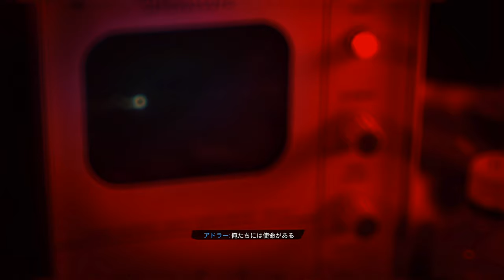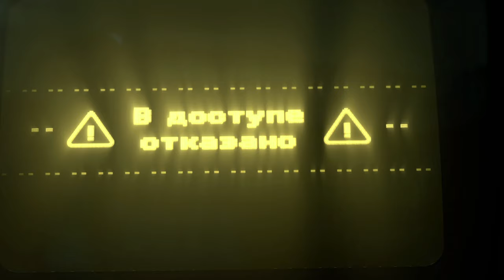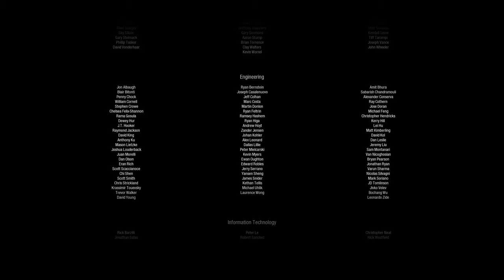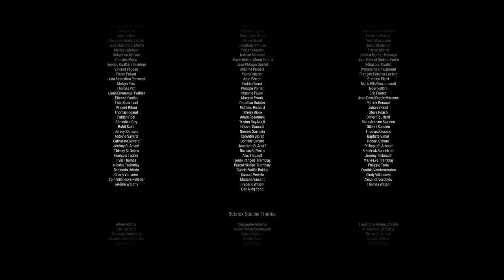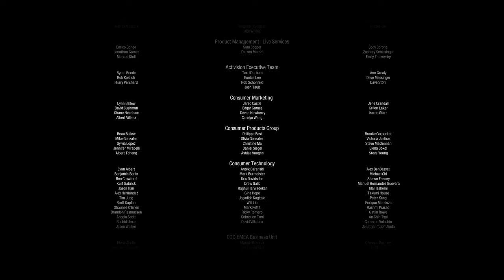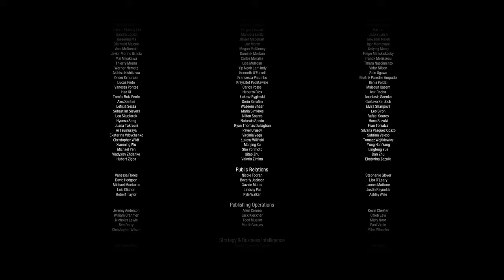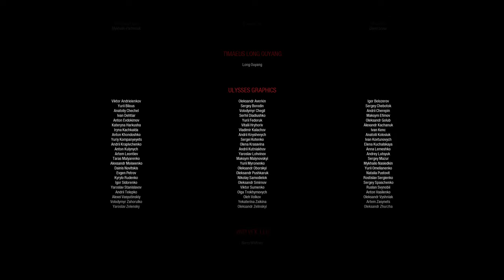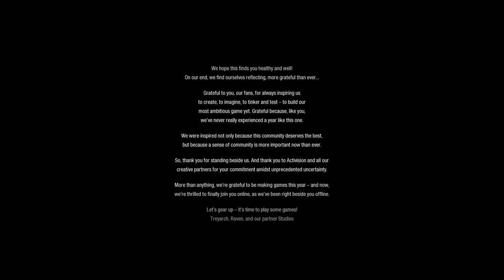【PS5版字幕】CoD:Black Ops Cold War キャンペーン#11 "最終カウントダウン" END【4K】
Black Ops 6 字幕キャンペーン#1:(2024/10/25)
Black Ops 6 吹き替えキャンペーン#1:(2024/10/25)

OS: Windows10 64bit
CPU: Core i7-7700K 4.2GHz
RAM: 16GB
GPU: GTX1080Ti 11GB+Asetek
キャプチャボード: Monsterx u3.0r or AVerMedia Live Gamer 4K GC573
モニター: LGゲーミングモニター 27UL500-W(4K/HDR)
キーボード: K65 RAPIDFIRE Cherry MX Speed RGB COMPACT
マウス: logicool g402
ヘッドセット: Logicool G G933s無線仕様
マウスパッド: Logicool G G240t